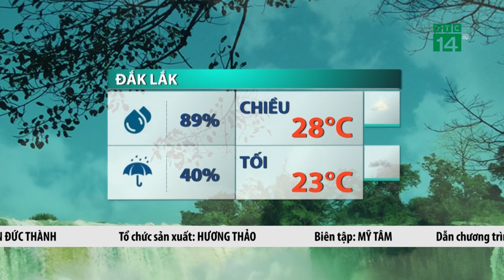Miền Trung vẫn còn mưa lớn | VTC14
VTC14 | Thời tiết hôm nay: Miền Trung vẫn còn mưa lớn
Đêm qua và sáng nay mưa lớn vẫn xảy ra ở khu vực từ Hà Tĩnh đến Ninh Thuận và Tây Nguyên, cục bộ có nơi mưa to đến rất to trên 100mm như: Đề Gi (Bình Định) 197.8mm, Sông Hinh 4 (Phú Yên) 114.3mm, Ea Mdoal (Đắk Lắk) 111.6mm, Hồ Long Mỹ (Bình Định) 102.8mm
Dự báo trong chiều tối và đêm nay ở khu vực Bình Định đến Ninh Thuận vẫn còn mưa, có nơi mưa to đến rất to với lượng mưa từ 10-30mm, cục bộ có nơi trên 80mm. Ở khu vực từ Hà Tĩnh đến Quảng Ngãi lượng mưa từ 15-30mm, cục bộ có nơi trên 60mm. Người dân cần đề phòng ngập úng tại các vùng trũng, thấp; lũ quét trên các sông, suối nhỏ, sạt lở đất trên sườn dốc